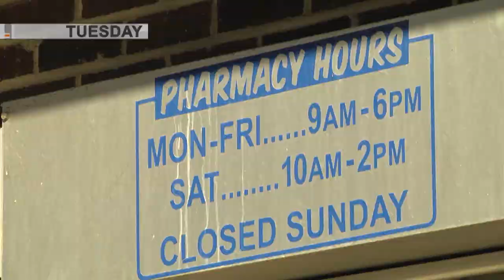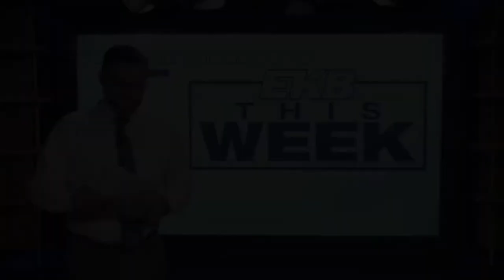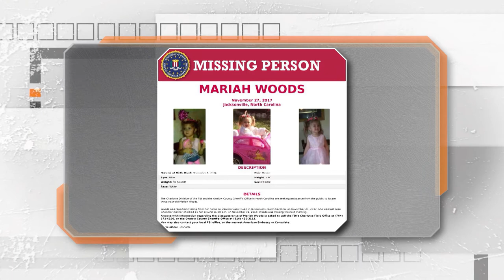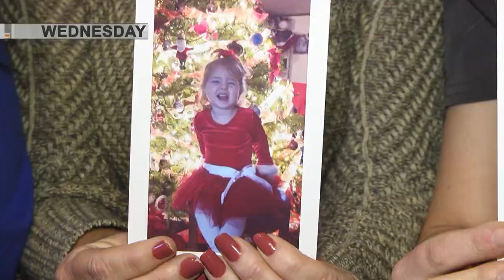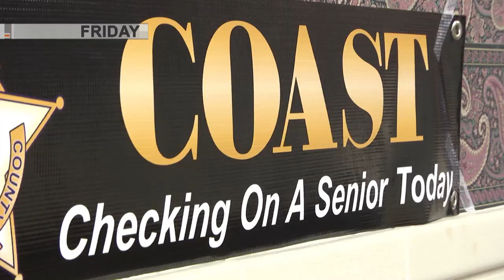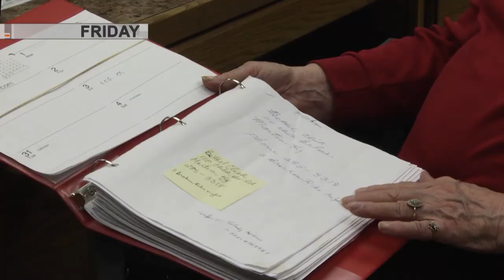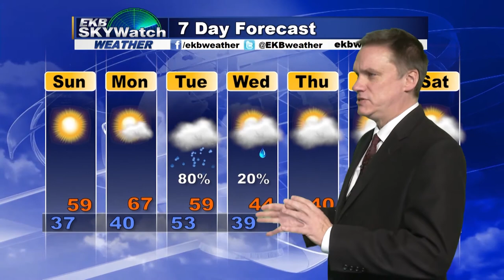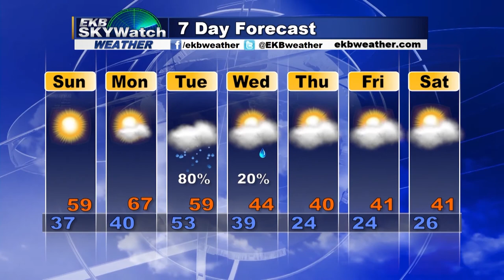ThisWeek 12 2 1